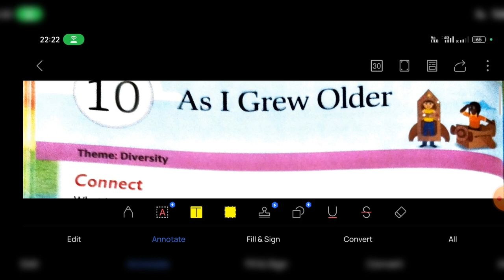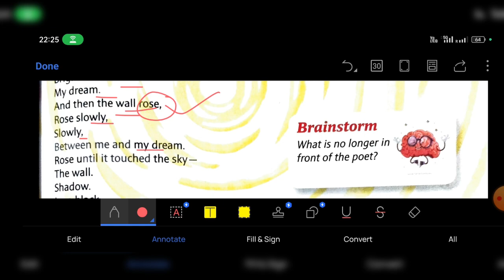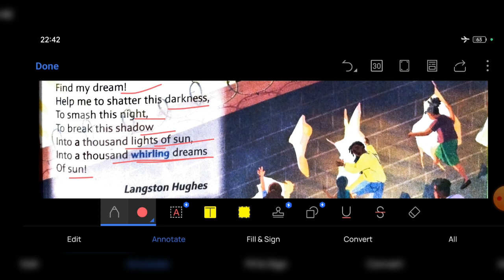As I Grew Older in Hindi l New Images Next Class 7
As I Grew Older explanation
As i grew older class 7th
As i grew older New images
As i grew older exercise Solution